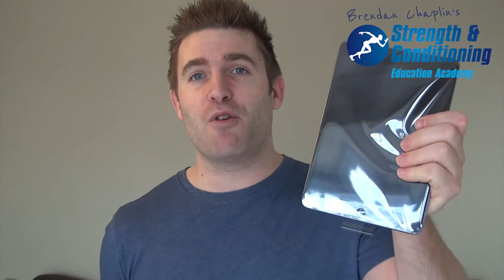Win Brand New ipad mini's and Macbook Pro's with Brendan Chaplin!